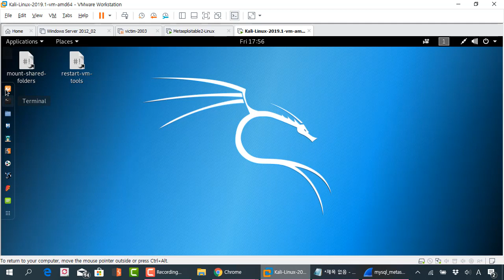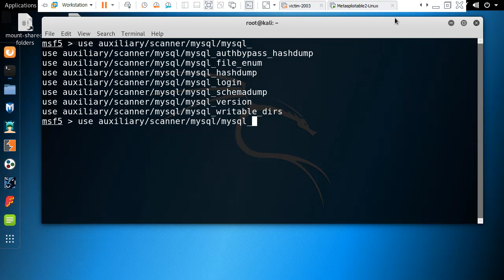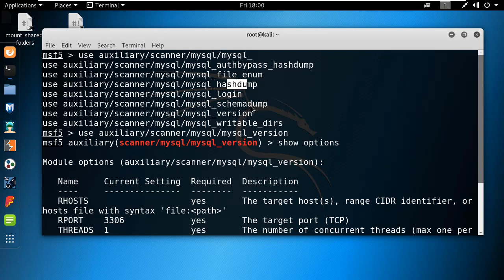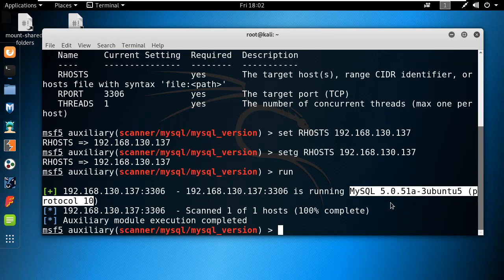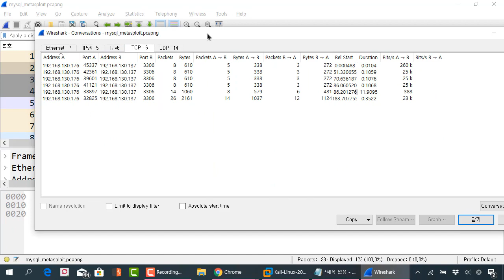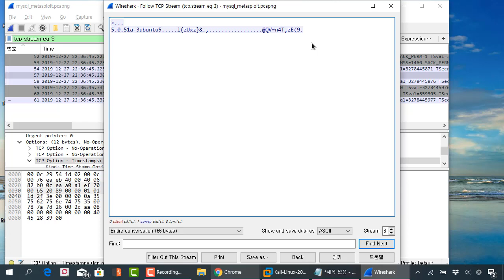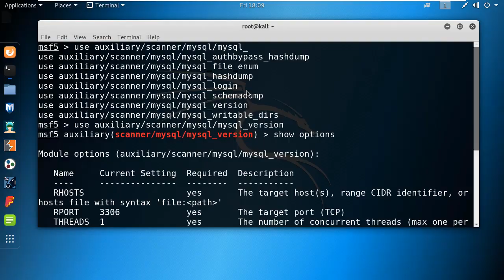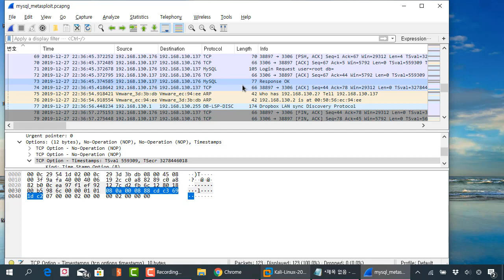칼리리눅스로 MySQL 데이터베이스 취약점 진단과 네트워크 패킷 분석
보안프로젝트 )에서 제공하는 IT보안 강의입니다. 이번 강의 주제는 "칼리리눅스로 MySQL 데이터베이스 취약점 진단과 네트워크 패킷 분석" 입니다.